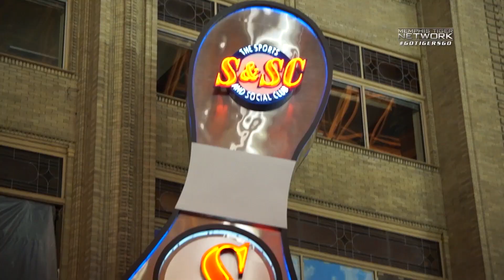Memphis Basketball: On the Road to Louisville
Take a behind the scenes look at the day leading up to the Tigers' road match-up with Conference rival and the reigning national champion Louisville Cardinals.  Go Tigers!